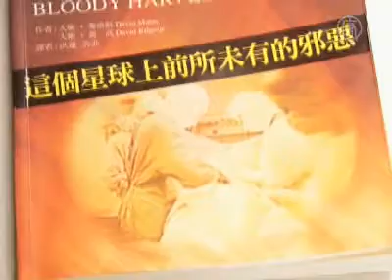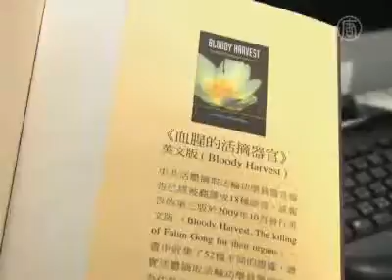2011 W27 JUL 04 10 Buchvorstellung in Taiwan V2